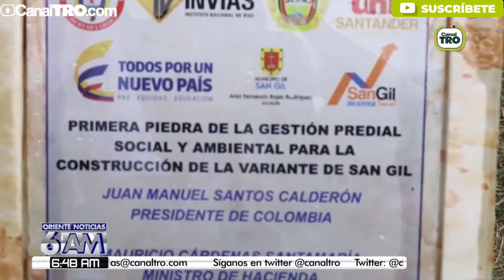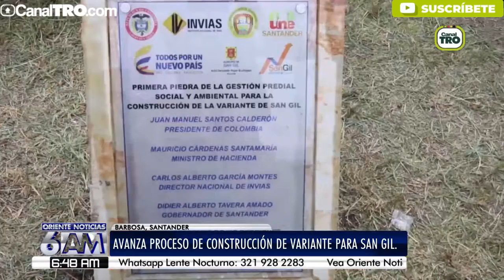Avanza proceso de construcción de variante para San Gil